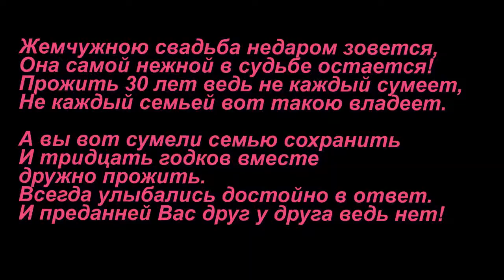30 лет вместе